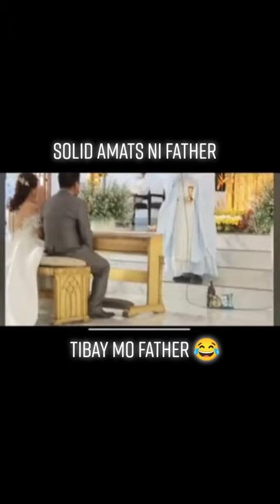Solid Amats ni Father